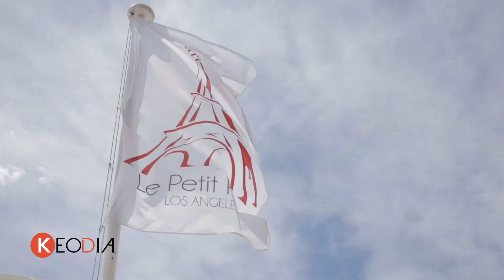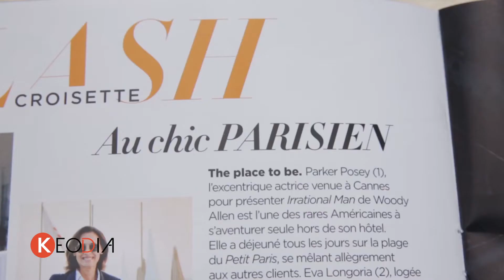Le petit Paris : la plage incontournable du festival